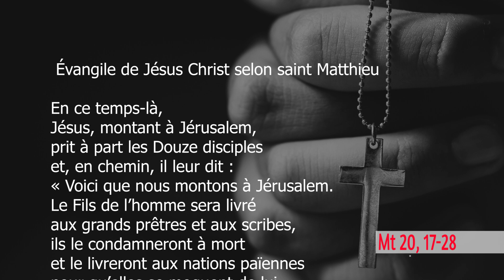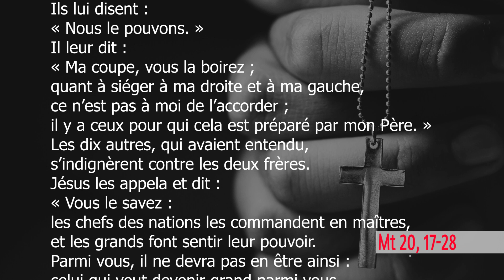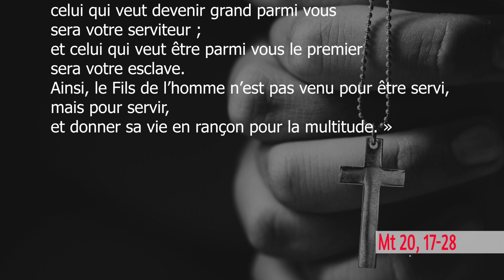Mercredi, 2ème Semaine de Carême